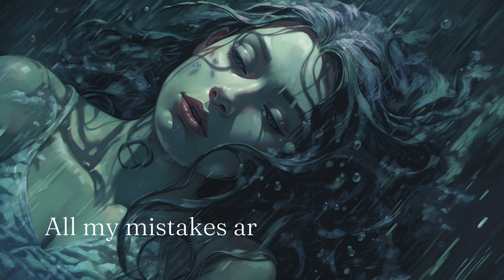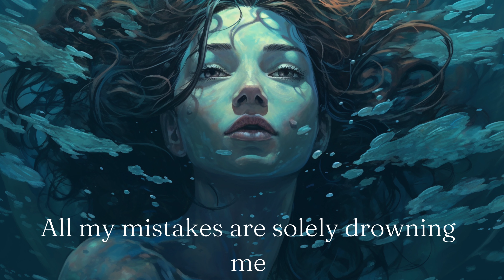2Pac ft. Sierra Deaton - Little Do You Know (generated by AI images)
Lyrics:

[intro: Nightcore]
I’m still haunted by the memory
I’m trying to pick myself from piece by piece

[Part 1: 2pac]
I love the way you
Activate your hips and push your ass out
Got a brother wantin' it so bad, I'm 'bout to pass out
Wanna dig you
And I can't even lie about it, baby
Just alleviate your clothes, time to fly up out it
Catch you at a club
Your hips have got me fiendin'
Body talkin' quick to me
But I can't comprehend the meaning
Now if you wanna roll with me
Then here's your chance
Doin' eighty on the freeway
Catch me if you can
Forgive me
I'm a rider
Still I'm just a simple man
All I want is money plus the fame, I'm a simple man
Mr. International
Player with the passport
Just like Aladdin, twitch
Get you anything you ask for
Either him or me
The champagne, Hennessey, favorite of my
Homies when we floss, on our enemies
Witness as we
Creep to a low speed, peep, what my foes need
Make some more G's, funk
Ya don't need
Approachin' women with a passion, been a long day
But I've been driven by attraction in a strong way
Your body is bangin', baby, I love the way you flaunt it
Time to give it to daddy, sugar, now tell me how you want it

Sprinter
Dave & Central Cee
Gone Girl
SZA
Snooze
SZA

[Hook: Sierra Deaton with Nightcore]
All my mistakes are solely drowning me
I, I love you till the sun dies

[Part 2: 2pac]
Tell me, baby
Is it cool to touch?
Tell a man that you can trust
I'm just a fool in lust
Comin' to get you on the bus
It's so ironic
Exotic, on the verge of erotic
I'm hittin' switches on misses like I been fixed with hydraulics
Ma, up and down like a roller coaster
Can I come inside ya
I ain't stoppin' til the show is over
Cause I'm a rider
In and out just like a robbery
I'll probably be a freak
And let you get on top of me
Get her rockin' these
Nights full of Alize
A livin' legend
You ain't heard about them players livin' Cali days
Delores Tucker, you a faith in me
Instead of tryin' to help a brother, wanna take his G's
Mistaken me for
Bill Clinton, Mr. Bob Dole
You're too old
To understand the way the game is told
You're lame, so I gotta
Hit you with the hot tracks
Want some on lease?
I'm makin' millions, tryin' to top that
They wanna censor me
They'd rather see me in a cell
Just live in hell
Only a few of us'll live to tell
Heh heh
Now everybody talkin' bout us, I ain't givin' up
The very one that taught us all to cuss
Come on, tell me how you want it

[Part 3: 2pac]
I was raised as a youth
Tell the truth, I got the scoop
On how to get a bulletproof
Suckers bustin' off the roof
And when I was a teenager
Mobile phone, SkyPager
Game rules, I'm livin' major, my adversaries
Is gettin' worried
They paranoid of gettin' buried
One of us gon' see the cemetary
They wonder if my lifestyle's changed
And am I through with all the pain
Survivin' in this game
And still the same
Honey, just meet me at the strip club, bring a thong
Look how they shakin' for that cash
Once again, it's on
I have no sympathy for those who afraid of mystery
Come get with me, I promise passion and ecstacy
I'm alone, can I come over
There tonight?
Depend on me, the one to handle it and get it right

[Hook 2x: Sierra Deaton with Nightcore]

[Outro: Sierra Deaton]
Little do you know